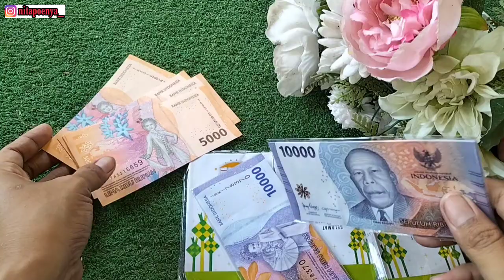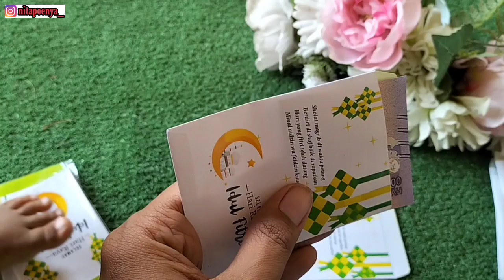Mohon Maaf Lahir & Batin 1444H||Lebaran Hari ke-2